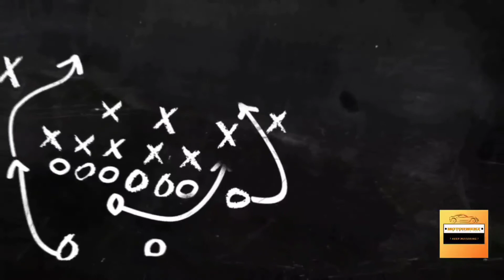2021 Tata Punch 4 Variants Mai Launch Hogi - All Details | Booking Open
Here is a video of All 4 Variants in which 2021 Tata Punch Micro Suv is going to be launched on 20th October.

" Keep Motoring "

    ⏰⏰TIMECODES⏰⏰

00:00 - Intro
00:30  - Tata Punch Pure Variant
00:55 - Tata Punch Adventure Variant
01:20 - Tata Punch Accomplished Variant
01:45 - Tata Punch Creative Variant
02:15 - Outro

Realme X2 Pro :

Chest Harness :

Useful Accessories For Cars :